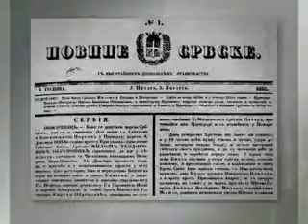GODINA NOVINARSTVA U KRAGUJEVCU